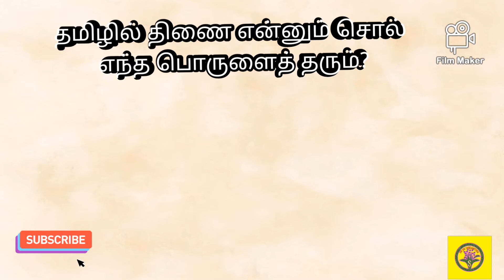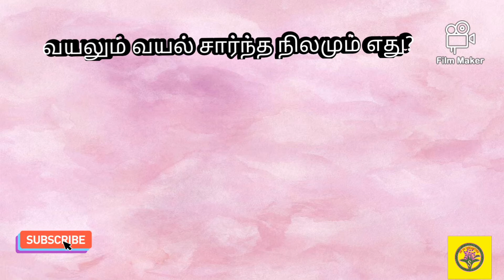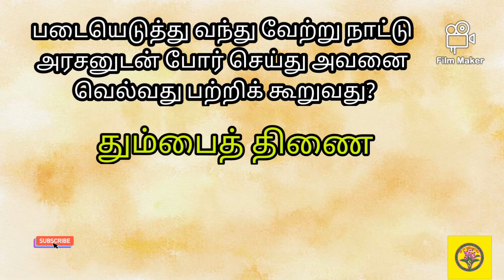பொதுத்தமிழ் சங்க இலக்கியத் திணைகள் வினா விடைகள் | பொதுஅறிவு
தமிழ் வினா விடை

Tamil gk
Tamil questions and answers
தமிழ் தொடர்பான பொதுஅறிவு வினா விடைகள்